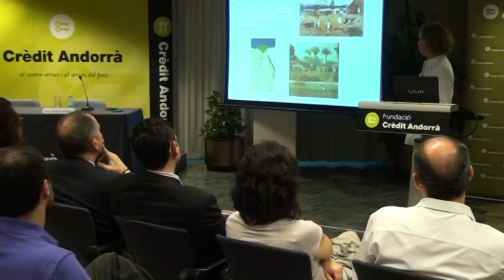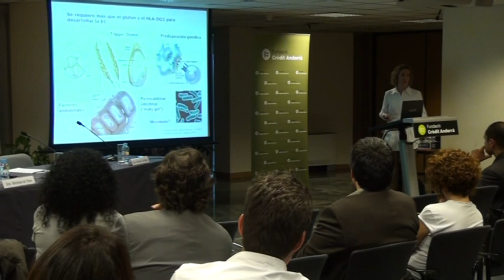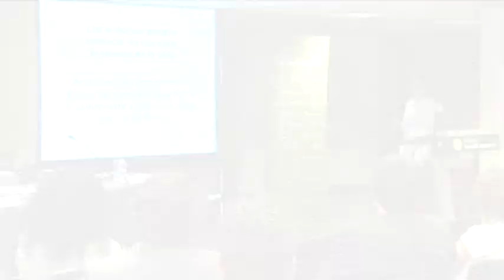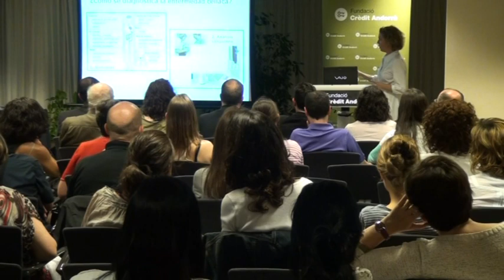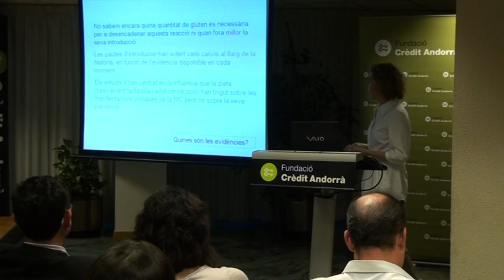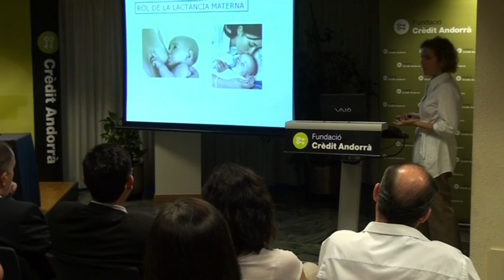La malaltia celíaca. Ho saps tot?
En aquesta conferència, organitzada per la Fundació Crèdit Andorrà i l'Associació de Celíacs d'Andorra, Gemma Castillejo de Villasante exposa els nous avenços que s'estan duent a terme en la investigació d'aquesta malaltia.